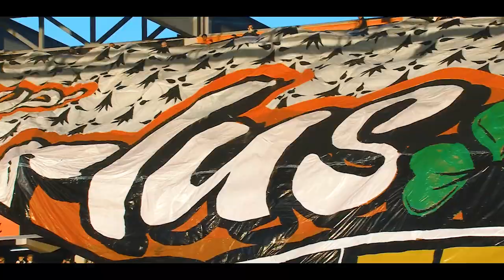Jamais seuls sur le terrain 2021-2022